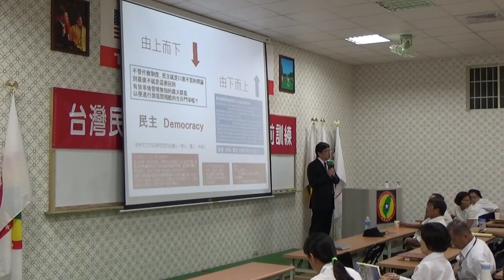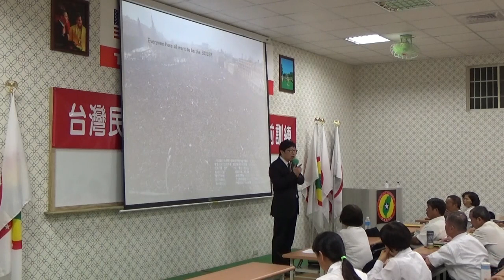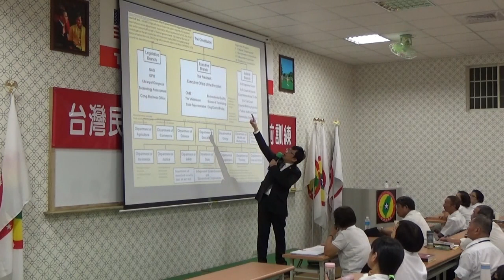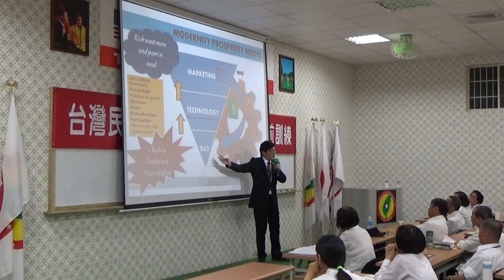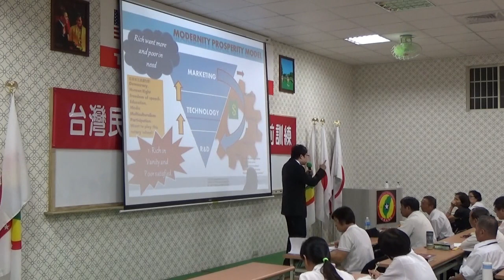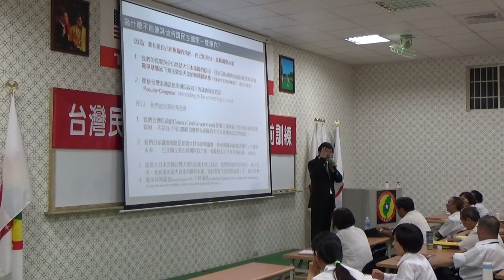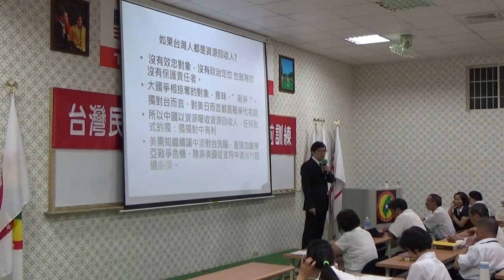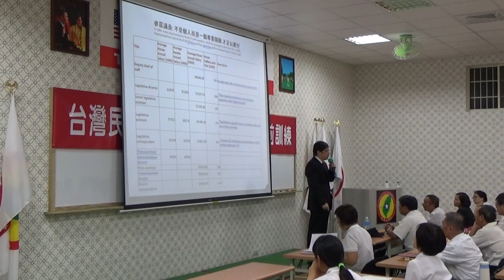140913-7-參眾議會在民主國家的表徵-徐格麟-台灣(民)政府140912閣員議員職前訓練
140913-7-參眾議會在民主國家的表徵-徐格麟-台灣(民)政府140912閣員議員職前訓練